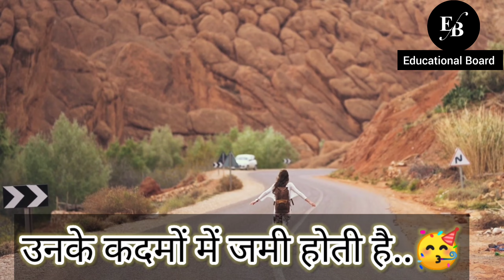पढ़ने के लिए तड़प उठोगे - Hard Study Motivational /padhai me man kaise lagaye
My Introduction

मेरा नाम Mahi Khan है🤗 आप सभी का मेरे YouTube Channel मे दिल से स्वागत है , मेरा सपना है उन सभी लोगो की help करना जो सपना तो देखते हैं लेकिन पूरा नही कर पाते, जिंदगी मे कुछ करना तो चाहते हैं पर कर नही पाते, उनका साथ देना ही मेरी जिंदगी का  मकसद है || vivek bandra || sandeep maheshwari

Padha hua yaad kaise rakhe

Padha hua yaad rakhne ka tarika

Padha hua yaad rakhne ki dua

Padha hua yaad nahi rahta

Padha hua yaad karne ka tarika

Man ko kaise control kre

Padha hua bhul jate hai

Padhai ki lat kaise lagaye

Students Motivational Speech

Student Motivational Video For Success